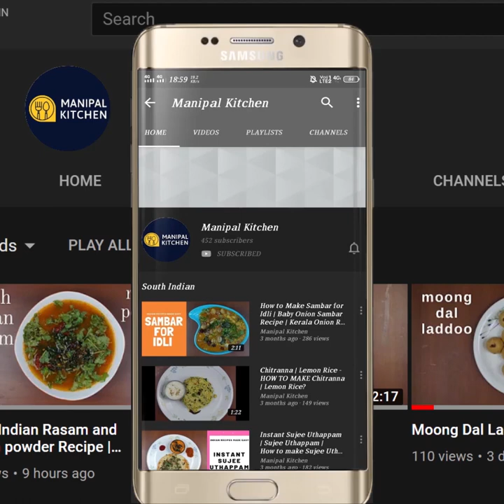ರುಚಿಯಾದ ಹಸಿರು ಮಸಾಲ ಅವಲಕ್ಕಿ, ಒಮ್ಮೆ ತಿಂದರೆ ಪದೇ ಪದೇ ಕೇಳುತ್ತೀರ|Hariyali poha |Green Masala Poha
Green Masala Poha Immunity Booster WITH ENGLISH SUB-TITLES | ರುಚಿಯಾದ ಹಸಿರು ಮಸಾಲ ಅವಲಕ್ಕಿ ಒಮ್ಮೆತಿಂದರೆ ಮತ್ತೆ ಮತ್ತೆ ತಿನ್ನುತೀರ | Hariyali Poha |Manipal Kitchen
Poha is a wholesome meal.  It is a good source of carbohydrates , packed with iron, rich in fiber, a good source of antioxidants and essential vitamins and is gluten free.  Poha is less processed and light in terms of cooking and digestion.  Poha is the best breakfast food because it packs approximately 70% of healthy carbohydrates and 30% healthy fat.  Moreover the ingredients such as coriander leaves, mint leaves, garlic which are used here are all immunity boosting . Why not call it immunity boosting poha is my question.  We prepare a variety of poha recipes and today I would like to share the Hariyali Poha recipe which really tastes so yummy and different but very tasty for sure.Here goes the recipe:
INGREDIENTS :
1.Medium poha - 1 cup
2. Cooking oil - 5 tsp
3. Mustard seeds - 1 tsp
4. Curry leaves - a few
5. Chopped onion - 4 tbsp
6. Salt - as needed to the dish
7. Turmeric powder - 1 pinch
8. Frozen peas - 3 tbsp
INGREDIENTS OF GREEN MASALA:
1. Mint leaves - 35
2. Coriander leaves - a handful
3. Green chili -1 (medium spice)
4. Garlic pods -3
5. Fresh coconut - 1 tbsp
6. Cumin seeds - 1 tsp
7. Lemon juice - of 1/2 lemon
INGREDIENTS TO GARNISH:
1. Fried cashews - a few
2. Pomegranate kernels - -3 tbsp
PROCEDURE:Wash poha and transfer to a sieve to puff up. To grind green masala, add mint leaves, coriander leaves, green chili, garlic pods, coconut, cumin seeds, lemon juice to a blender and add 2 tbsp water and grind to a fine paste and keep it  ready. Place a wide pan with 4-5 tsp cooking oil and keep it on low flame.  When heated, fry a few cashews and transfer to a plate and keep it aside.  Then  add mustard seeds to it.  Once it crackles, add curry leaves and furthermore add   chopped onions and salt as needed to the disn and keep stirring till it turns transparent.  Add  turmeric powder and stir.  Add frozen peas and stir until combined.  Add grind masala and stir and allow to cook till thickened.  Add soaked, drained  poha and  mix well until combined for a minute. Garnish with fried cashews and pomegranate kernels and serve hot.  Yum Yum!
Serves:2
5. ( Southekayi Avalakki Oggarane/ಸೌತೆಕಾಯಿ ಅವಲಕ್ಕಿ ಒಗ್ಗರಣೆ )